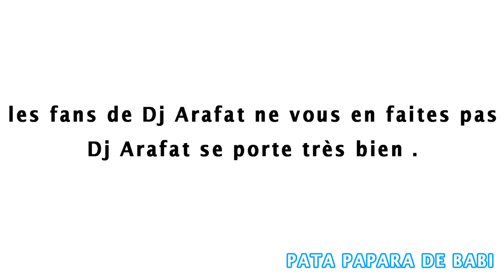DJ ARAFAT LA VÉRITÉ SUR L'ACCIDENT DU 25 DÉCEMBRE. PATA PAPARA DE BABII ANNONCE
ABONNE TOI A MA PAGE POUR PLUS D'INFO ET POUR LES VIDÉOS ET PHOTO JE SUIS DISPONIBLE POUR TOUT INTÉRESSE Appeler LE :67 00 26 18 / 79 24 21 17/ email